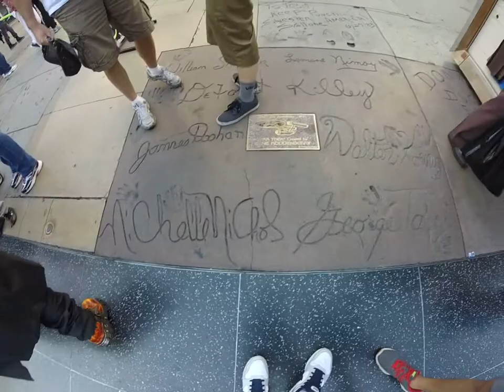ЛОС-АНДЖЕЛЕС.аллея звезд.потрясающие эмоции.21 ноября 2014 год